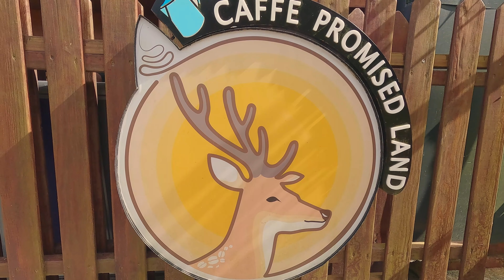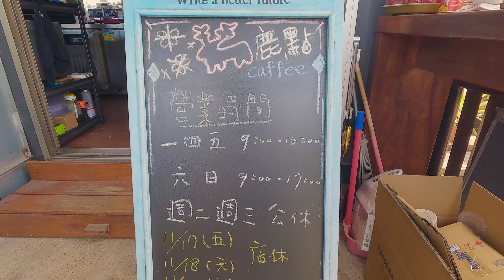吃貨日常｜鹿點咖啡千瀑店☕🍰｜桃園 龍潭美食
鹿點咖啡千瀑店

不負責評分 4/5